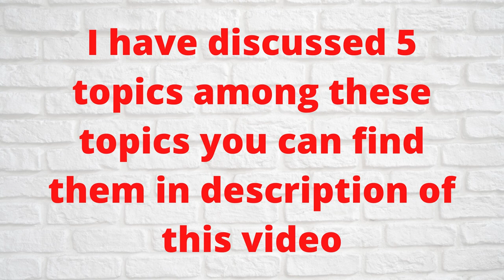Library Science Major Topics | You Need to Cover for any type of LIS competitive exam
This video includes the topics that are very important for Library Science Competitive exams